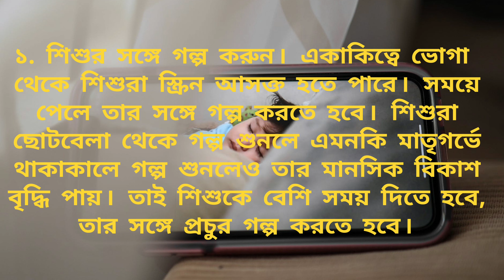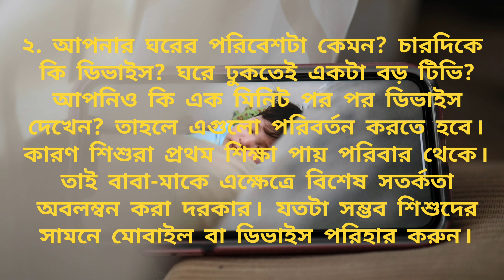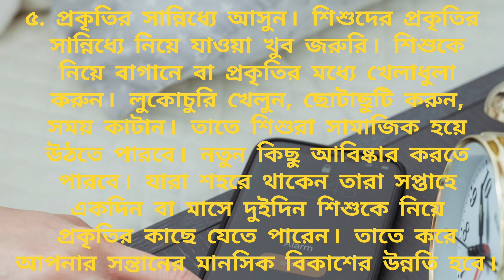শিশুদের মোবাইল আসক্তি কমানোর উপায় || Ways to Reduce Mobile Addiction in Children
Background Video & Photo Credit ⤵️
Pexels.com

Your Queries ⤵️
Ways to Reduce Mobile Addiction in Children
শিশুদের মোবাইল আসক্তি কমানোর উপায়
Sishuder mobile theke dure rakhar upay
Children mobile addiction
Mobile phone side effect
Mobile phone
Kids mobile phone addiction
Sishuder mobile asakti kamanor upay
শিশুদের মোবাইল থেকে দূরে রাখার উপায়
বাচ্চাদের মোবাইল থেকে দূরে রাখার উপায়
সন্তানের মোবাইল আসক্তি দূর করার টিপস
মোবাইল ফোন থেকে দূরে থাকার উপায়
Smartphone
Harmful effects of mobile phone